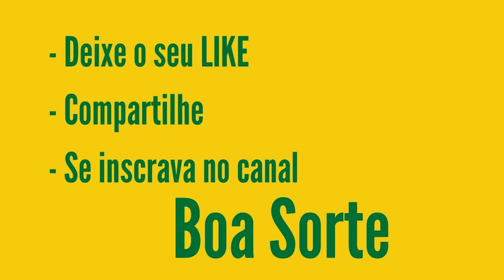Resultado Timemania 1542 Realizado em 26.09.2020 Sábado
..:: PREMIAÇÃO TIMEMANIA CONCURSO 1542::..

6 números acertados
4 apostas = R$ 19.303,99

5 números acertados
95 apostas = R$ 1.161,14

4 números acertados
1.804 apostas = R$ 9,00

3 números acertados
17.147 apostas = R$ 3,00

AMÉRICA/RJ
4.881 apostas = R$ 7,50

Muito Obrigado!

Boa Sote!

COMO JOGAR:
Você escolhe dez números entre os oitenta disponíveis e um Time do Coração. São sorteados sete números e um Time do Coração por concurso. Se você tiver de três a sete acertos, ou acertar o time do coração, ganha.

SORTEIOS:
Os sorteios da Timemania são realizados nas terças, quintas e sábados, a partir das 20 horas.

PREMIAÇÃO:
O prêmio bruto corresponde a 46% da arrecadação. Dessa porcentagem, é deduzido o pagamento dos prêmios com valores fixos, sendo R$ 7,50 para as apostas com o Time do Coração sorteado; R$ 3,00 para as apostas com 3 números sorteados; e R$ 9,00 para as apostas com 4 números sorteados.

Somente após a apuração dos ganhadores dos prêmios com valores fixos, o valor restante do total destinado à premiação será distribuído para as demais faixas de prêmios com os seguintes percentuais:
- 50% para os acertadores dos sete números;
- 20% entre os acertadores dos seis números;
- 20% para os acertadores de cinco números;
- 10% restantes são acumulados e distribuídos aos acertadores dos 7 números nos concursos de final 0 ou 5.

ACUMULAÇÃO DE PRÊMIOS:
Não existindo aposta premiada na 1ª, 2ª ou 3ª faixas de premiação, inclusive nos concursos de 0 ou 5, o(s) prêmio(s) acumula(m) para o concurso subsequente, na 1ª faixa de premiação - apostas com 7 números certos.

 ...:::U L T I M O S  V I D E O S:::...